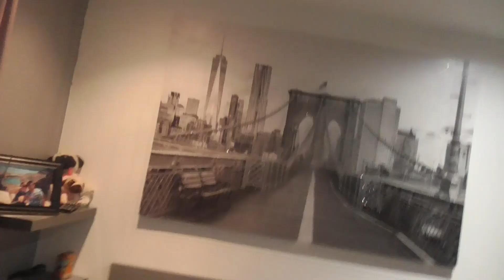Vlog UK🇬🇧Ukradł mi kamerę❗️ Cudowny prezent od mamy❣️Poznajcie nasza rodzine🙃Zbieramy zgłoszenia